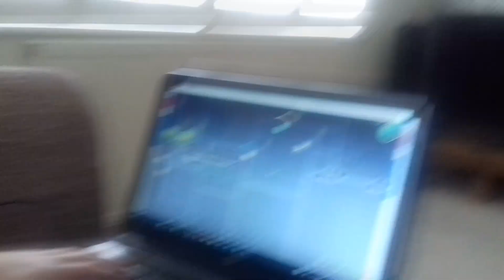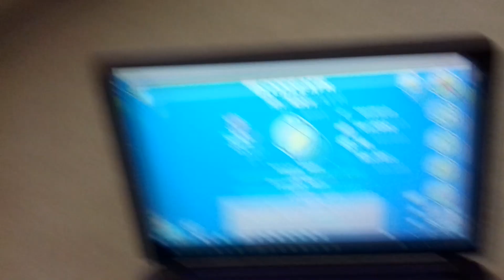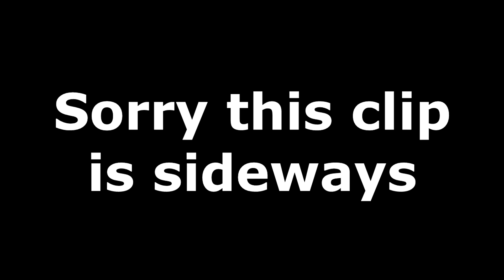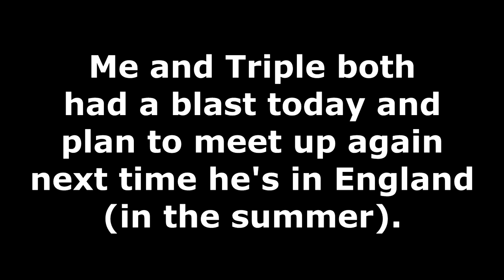[VLOG] Meeting with TripleDmc IRL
So, me and Triple randomly decided to meetup because he's in England at the moment as we're on school holidays. We had a great time and while we, unfortunately, could not record the whole day, we did record some really funny clips! Check TripleDmc's channel to see his stuff (we both recorded different things).

We will meet up again in the summer so if you like this video, comment, so we can make something like this - but probably better - then!

Computer stuff:

CPU: AMD FX(tm)-4300 Quad-Core Processor
Graphics: NVIDIA GeForce GTX 1050 Ti
Keyboard: Razer BlackWidow X Chroma
Mouse: Sensei 310
Mic: AFX Firestar: Mic01